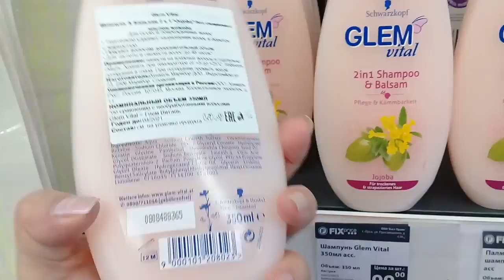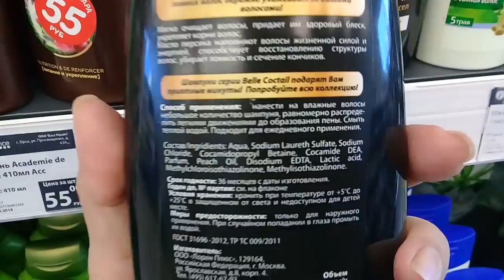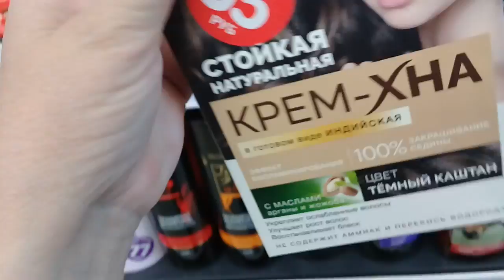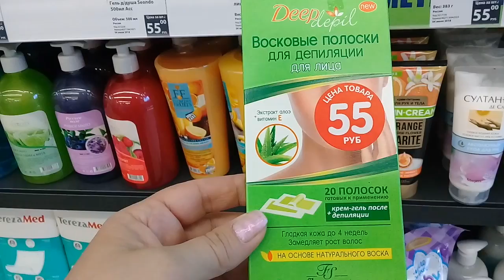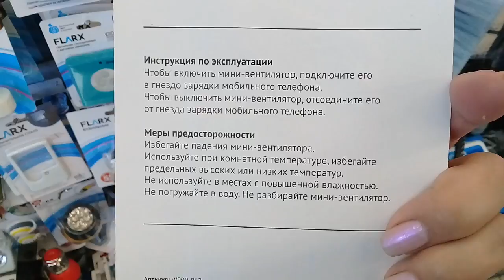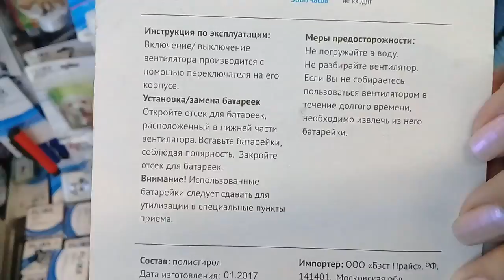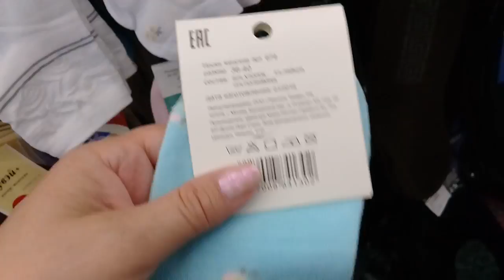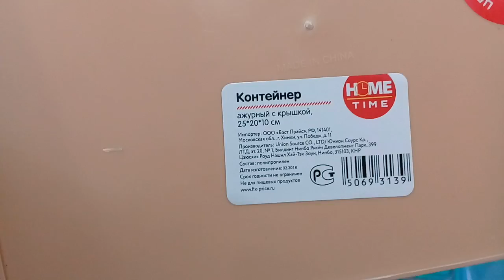НОВИНКИ. Шампунь за 199 это" КРУТО" В ФИКС ПРАЙС.Обзор полочек.Июнь 2018.ОРСК.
Магазин находится.Орск ост.Дом связи.